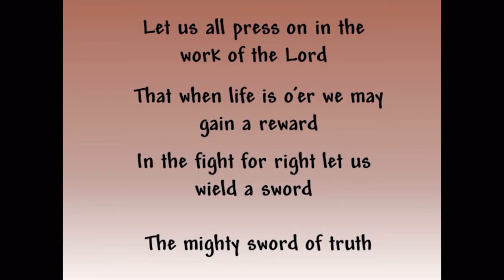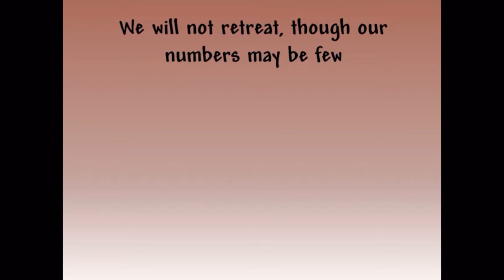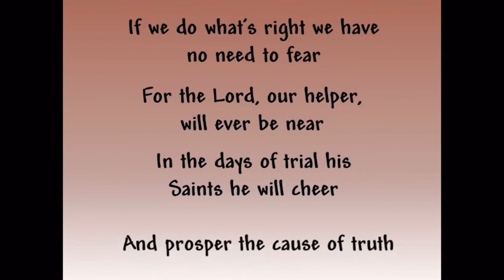Singing Time January 31, 2021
Nampa 41st Ward Primary and Singing Time for January 31st 2020.
Songs we sing:
The Holy Ghost
My Own Sacred Grove (2nd vs)
Let us All Press On